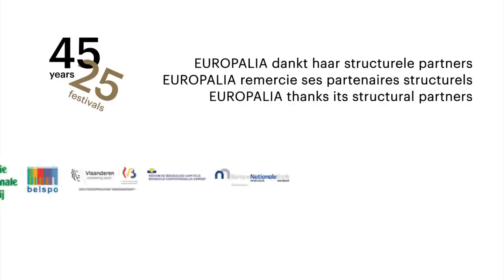Happy Birthday, EUROPALIA!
An evening of celebration to mark 2015, a special year for EUROPALIA: 45 years ago, in 1970, EUROPALIA was born and EUROPALIA TURKEY, coming later this year, will mark the festival's 25th edition.

The programme included the premiere of E25, a film by Marie-Françoise Plissart and Jacques André as well as the performance 'Peripheral Thinking' by William Kentridge, among others.

EUROPALIA
Galerie Ravenstein 4
B-1000 Brussels